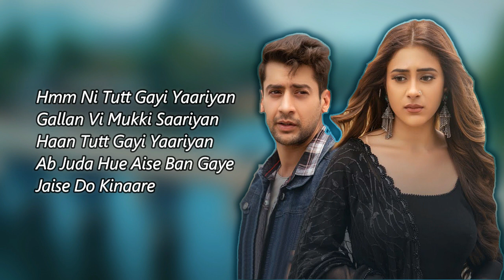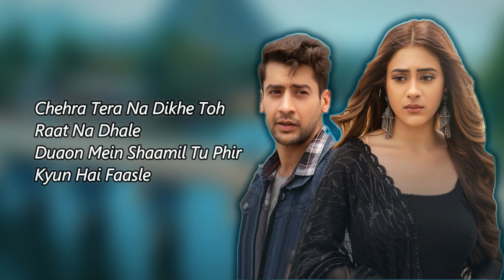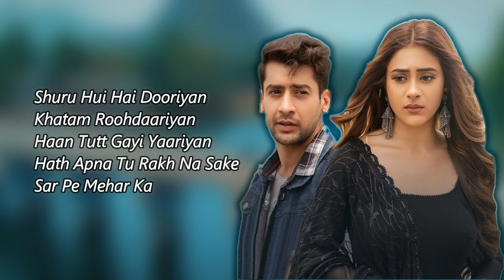Rabba Khaireya Lyrics Video - Stebin Ben & Samira Koppikar - Paras Arora, Hiba Nawab - New Sad Song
Rabba Khaireya Lyrics Video - Stebin Ben & Samira Koppikar - Paras Arora, Hiba Nawab | Yash E - New Sad Song 2022 - Lyricsilly

Song Details:-
Song Title:- Rabba Khaireya
Singers:- Stebin Ben & Samira Koppikar
Music Composer By:- Samira Koppikar
Lyrics:- Yash Eshwari
Arranged By:- Aditya Dev & Jonathan Rebeiro
Mixed & Mastered By:- Shadab Rayeen
Starring:- Paras Arora & Hiba Nawab
Video Producers By:- Narendra Mohan Films
Director By:- Dhruwal Patel & Jigar Mulani
DOP By:- Dhruwal Patel
Executive By:- Rhythm Sanadhya
Creative Producer By:- Rhythm Sanadhya
Line Producer By:- Shubham Pandey
Colorist By:- Onkar Singh
Editor By:- Pankaj Sharma